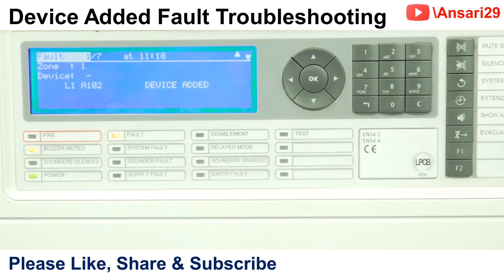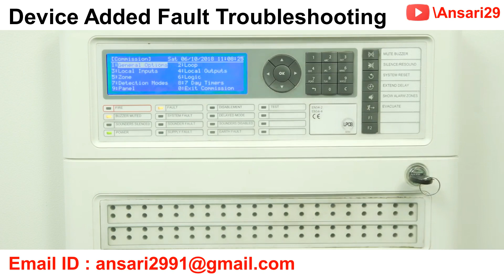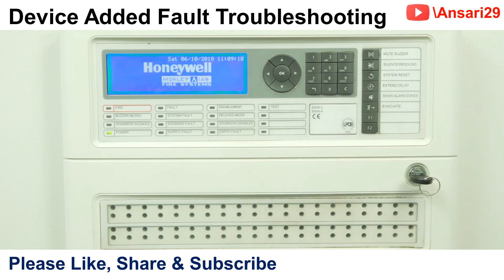Device Added Fault Troubleshooting in Morley IAS DX Connexion Panel | Fully Practical | English CC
Device Added Fault Troubleshooting in Morley IAS DX Connexion Panel | Fully Practical | By Ansari29

In this video, you can learn how to solve device added fault in Morley IAS DXC panel.This video is important for project & service engineer who is working in fire & safety industry. This video is also useful for those person who are working in facility & operation industry.

If you are first time watch my channel so I request you to please first visit my channel videos & if you like my videos then only subscribe to my channel & also write comments if you want such valuable information.

Must watch my previous video for more knowledge

---Builder Integration In Addressable Fire Alarm System By Using Control & Monitor Module | Ansari29

Device added fault troubleshooting, Morley IAS DXC-1, Morley IAS DXC-2, Morley IAS DXC-3, Morley IAS DXC-4,